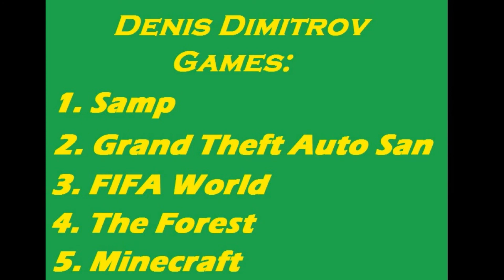minecraft s SpearBG ep 1